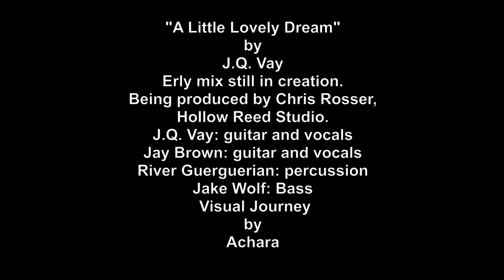A Little Lovely Dream by J.Q. Vay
Pouring rain or skies of blue
Yes I love them both
The way that I feel when I'm laughing with you
Oh that's what I love the most
That's what I love the most
My spirit shy longs to wander wild so
I will try to be bold
All I have to offer is to share with you my soul
Share with you my soul
I will share with you my soul
I'd like to dream a little of this dream with you
Dream a little dream, a little lovely dream with you
All I know easy come easy go and
Less is more than enough
I don't need all those things that money can buy
No I don't need a thing but your love
I don't need a thing but your love